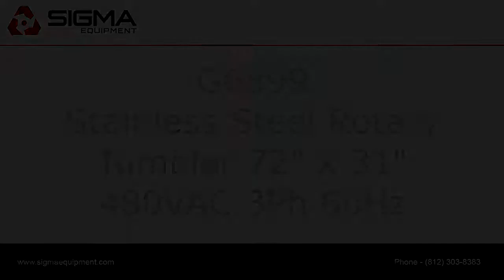Stainless Steel Rotary Tumbler 72" x 31" SIGMA Equipment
This is a functional video of a Stainless Steel Rotary Tumbler 72" x 31". for more available equipment.